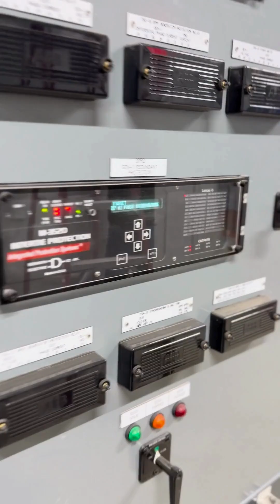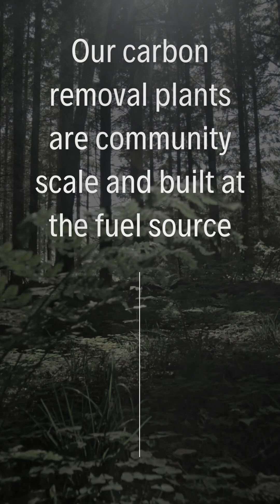Phoenix Energy NF Video 1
Phoenix Biomass Energy is the leading developer of community-scale bioenergy projects in California.  We convert waste biomass (dead trees with no commercial value, for example) into energy and biochar.

This is our North Fork plant, at the foot of the Sierra Mountain forests, in the geographical center of California.  This 2 megawatt plant - commissioning in summer of 2025 -  will consume 20,000 tons of waste wood per year, reducing local wildfire risk and severity, and converting a waste product into valuable local energy, rather than going up in smoke or degrading into methane.

Our renewable power plants provide localized outlets for forest clearing operations, who must 10x their efforts in the California forests in order to mitigate wildfire risk and move closer to a carbon zero environment.  We work with the US Forest Service, Cal-Fire, and local municipalities, reducing wildfire risk, bringing permanent jobs to disadvantaged communities, and bolstering an increasingly fragile electrical grid.